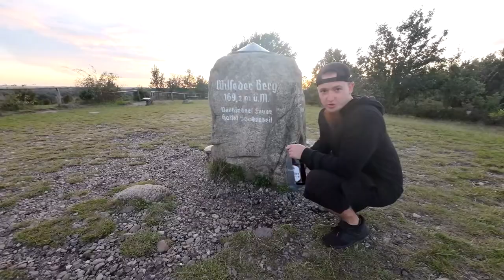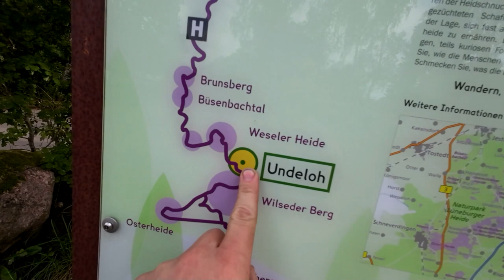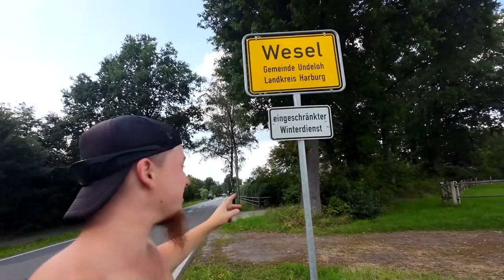SIE MUSSTE ABBRECHEN! | 223 km Heidschnuckenweg (7/9)